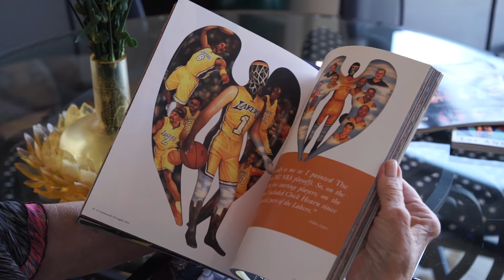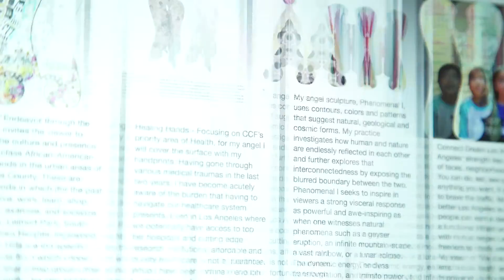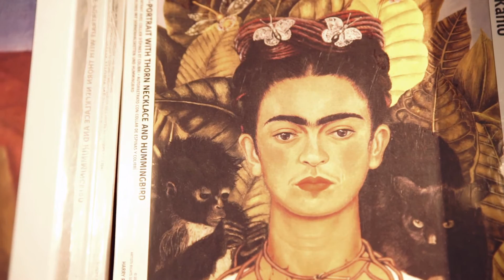About We Are Los Angeles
Learn more about the California Community Foundation's We Are Los Angeles public art exhibit.